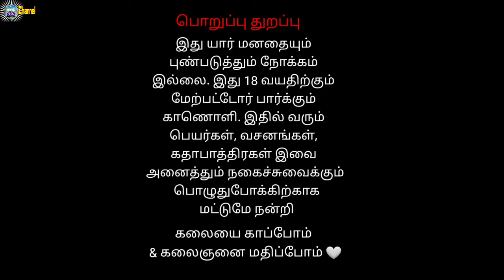108 அடி கம்பத்தில் சிவனை வேண்டி தபம் | அர்ஜுனன் தபசு | திருவண்ணாமலை - சிறுபாக்கம் கிராமம்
அர்ஜுனன் தபசு | திருவண்ணாமலை - சிறுபாக்கம் கிராமம்